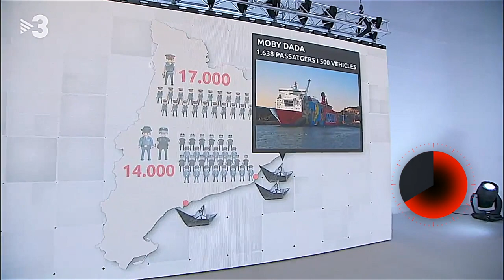Dos ex militares españoles hablan de Catalunya y el referéndum de independencia.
230917 Dos ex militares españoles hablan de Catalunya y el referéndum de independencia. Luis Gonzalo Segura. TV3. 23 de septiembre, 2017.